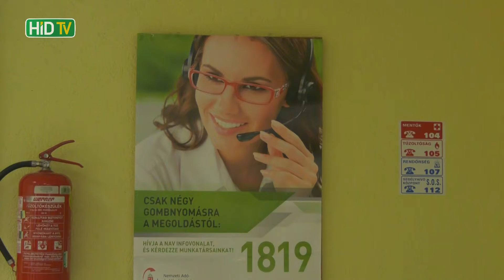Az adóügyekről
A Nemzeti Adó- és Vámhivatal az idei évben több mint 5,4 millió adózónak készítette el az szja-bevallási tervezetét, melyek a NAV honlapjáról már elérhetők. Akinek nincs ügyfélkapuja, az április 15-ig kérheti a tervezetek postázását. Az adóbevallásról, az 1+1 százalékról, a gépjárműadóról és a dohánytermékek adóemeléséről is kérdeztük Doktor Imre Zoltánt a Nemzeti Adó- és Vámhivatal Komárom-Esztergom Megyei Adó- és Vámigazgatóságának adószakmai sajtóreferensét.